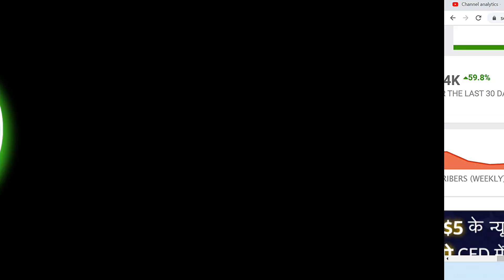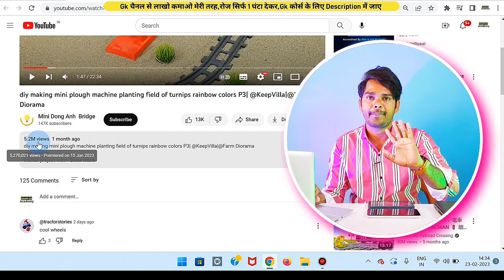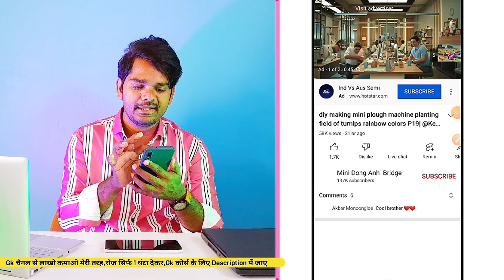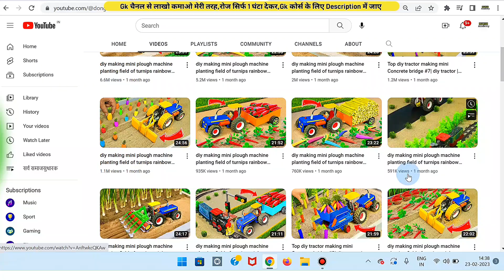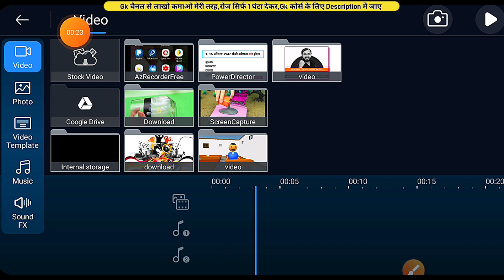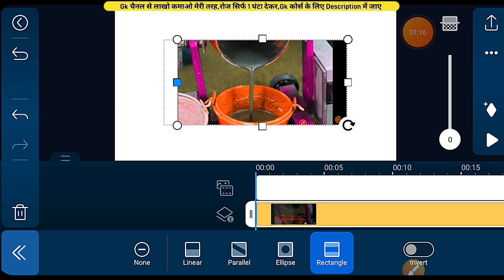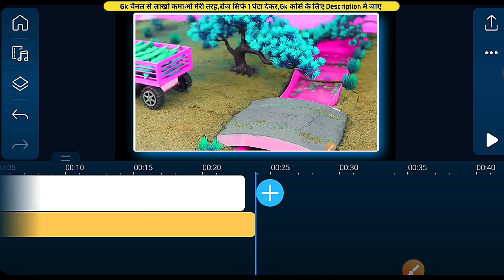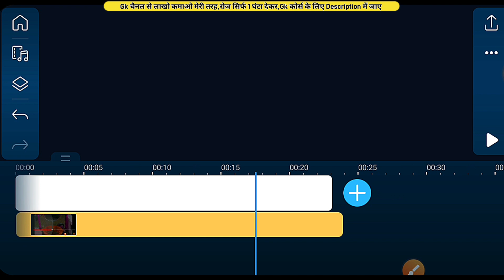Hard Work बन्द करो अभिके अभी|No Face No Voice फिरभी लाखो कमा सकते हो|CopyPaste Karke Lakho Kamao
⬆️ Course के बारेमे कुछभी जानकारी लेनेके लिए मुझे Telegram पर Msg करे.⬆️